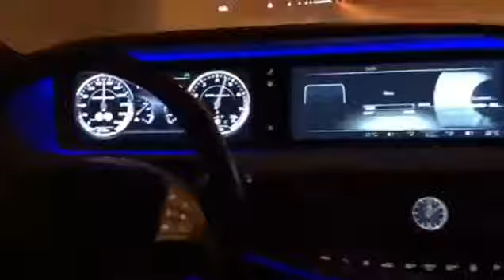Mercedes S63 Amg - Tunnel accelerate 300km/h +